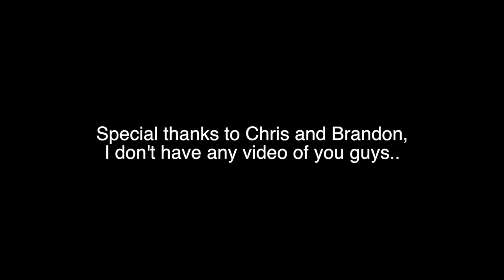Steve The Miner's Blog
I made this video for my blog, it's a little tribute to the friends that I prospect with. Without them, I wouldn't be able to do a lot of the work that I have accomplished.